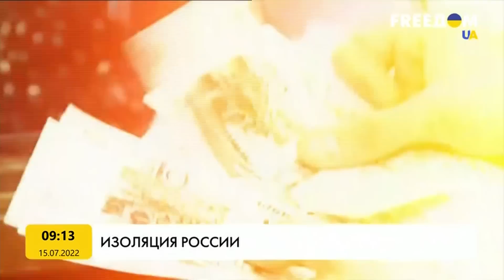Золотая лихорадка: Путину больше некуда продавать драгоценный металл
Запад уже наложил на Россию санкции, запрещающие продажи золота на биржах. Это нанесло удар не только по экономике, но и по олигархам, которые надеялись с помощью драгоценного метала обойти санкции. Надежды продавать золото Китаю не оправдались, так как Пекин и так главный мировой экспортер и конкуренты ему не нужны. Поэтому золото пойдет на внутренний российский рынок. У граждан нет денег его покупать, поэтому золото будет складироваться в центробанке.

О санкциях подробнее рассказал Сергей Костеж.